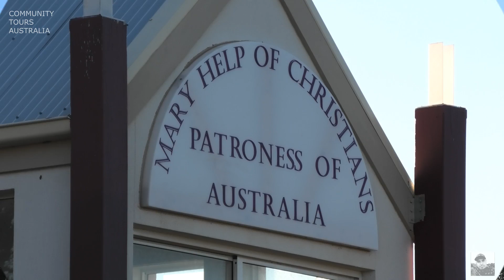All Nations Shrine Ta Pinu Marian Centre Bacchus Marsh Melbourne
Emphasising the ‘All Nations’ aspect of the shrine, it features 12 oratories erected by different ethnic communities in Melbourne and dedicated to Our Lady’s many different titles. The communities that have a presence at the shrine include the Maltese, Italian, Filipino, Hispanic, Sri Lankan, Indian, Portuguese, Slovenian, Vietnamese, Polish and Indonesian. Representing Australia is the oratory dedicated to Our Lady Help of Christians.

Filmed on (Panasonic vxf1)